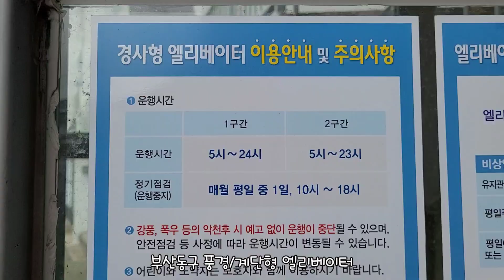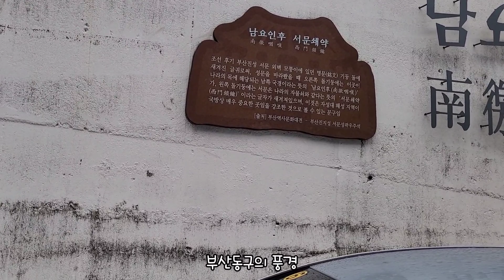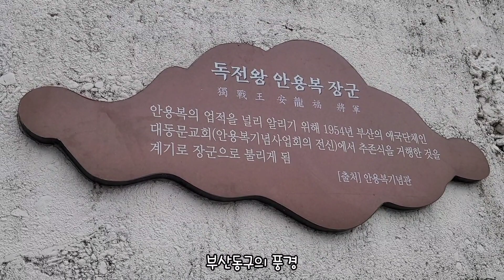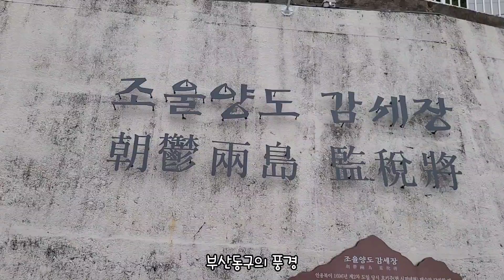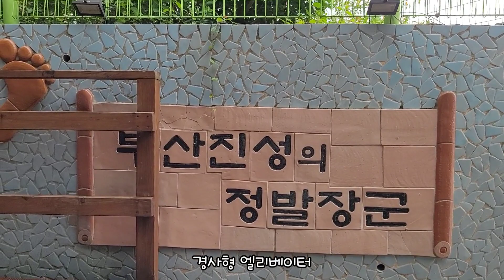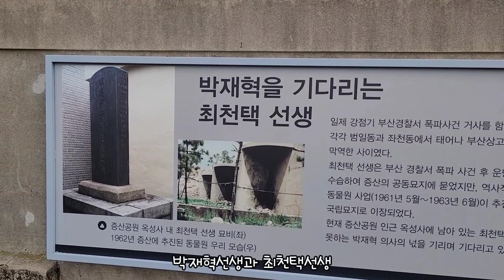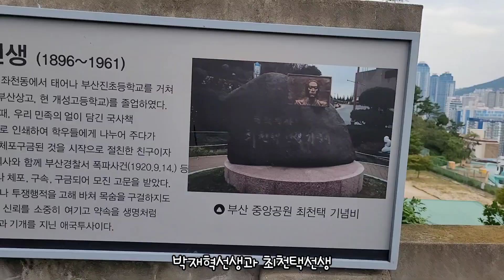부산 동구의 풍경(風景)/경사형 엘리베이터/증산공원(증산왜성) 2021.9.10금